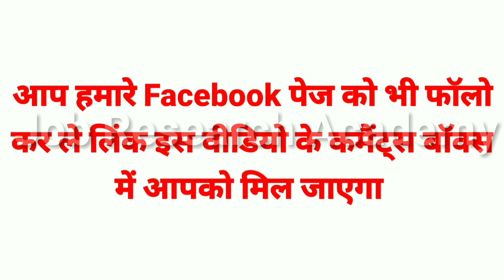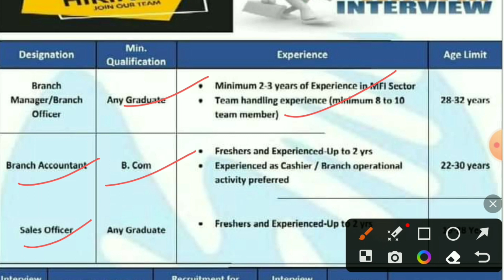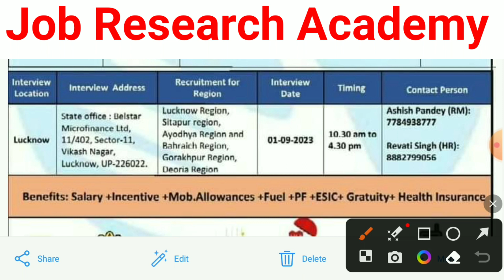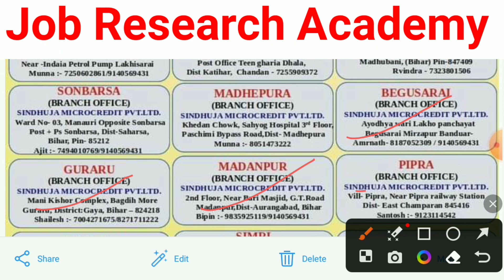Belstar Microfinance Ltd Vacancy - 2023🔥|| Male & Female दोनों || बेस्ट Salary + फ्यूल + Incentive